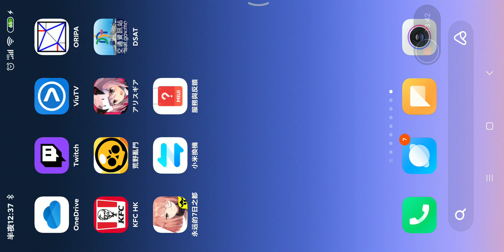永远的7日之都 1912'4 [#193] ssit [神所留下的(2)] [Screenrecorder-2019-12-05-00-23-47-123]